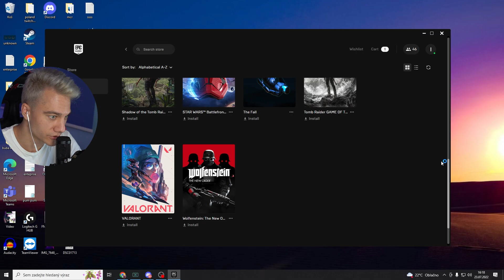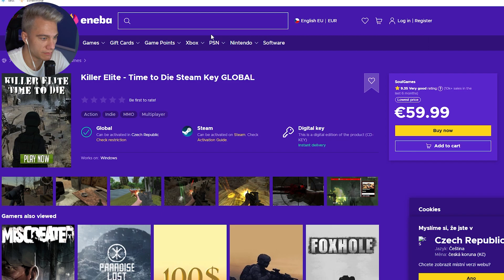NEJVZÁCNĚJŠÍ FORTNITE ÚČET!? (Hodnotím Účty Fanoušků)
SAC ►Mrbuba99